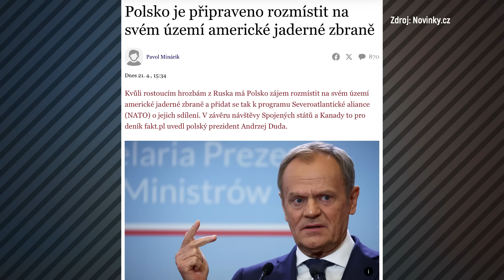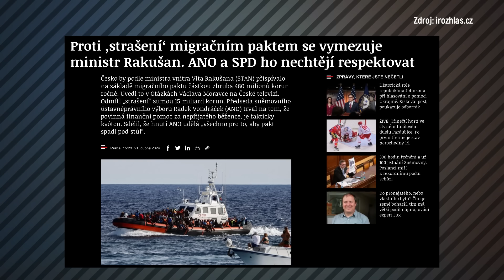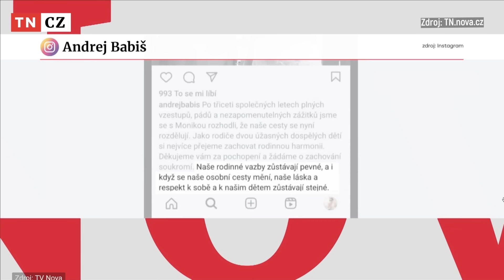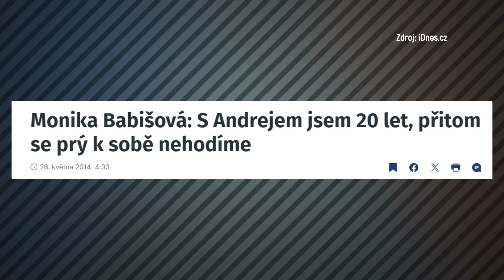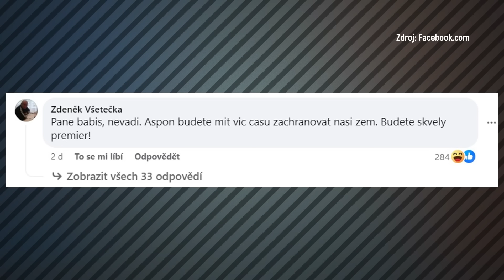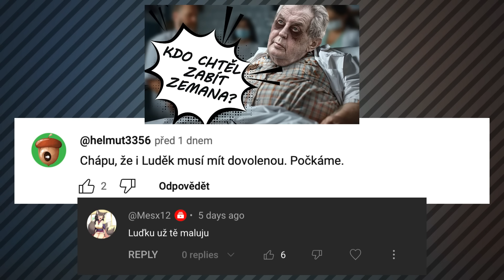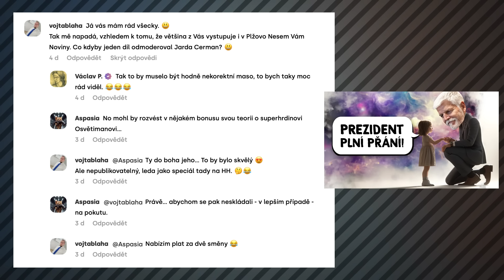MONIKE OŠKUBE BABIŠE! PROČ se ROZEŠLI a KDO ji brzy NAHRADÍ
Tak tohle je rána. Stalo se něco, co by snad rozložilo i tousťák od Penamu. Andrej s Monikou se rozešli! Tajili to dokonce tak dlouho! Jediná jistota je pryč! To už na světě neexistuje láska? Vždyť ti dva byli princ a Sněhurka české politiky! Kdyby tedy Sněhurka byla sekretářka chemického závodu a princ makal pro StB...